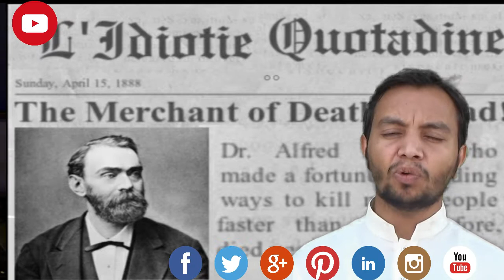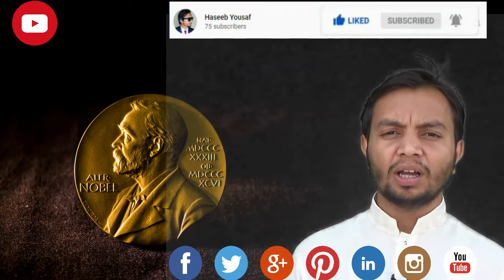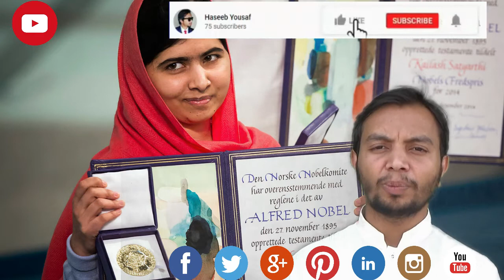What is Nobel Prize? & Interesting Facts about Nobel Prize... In urdu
n